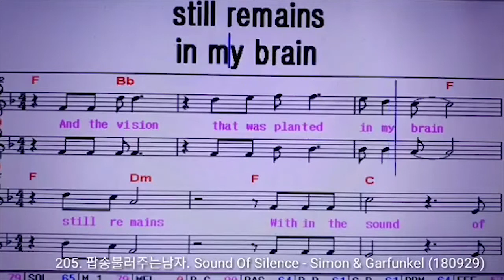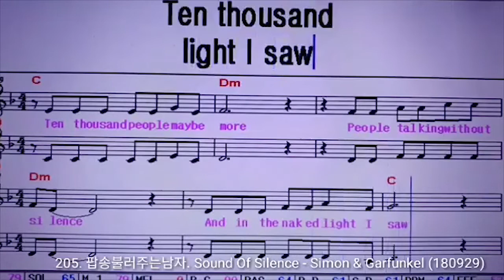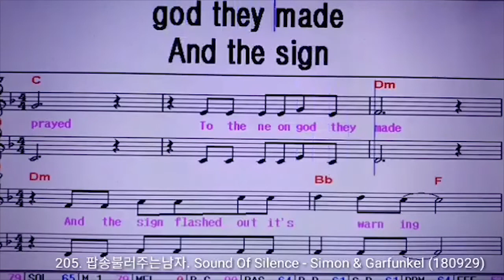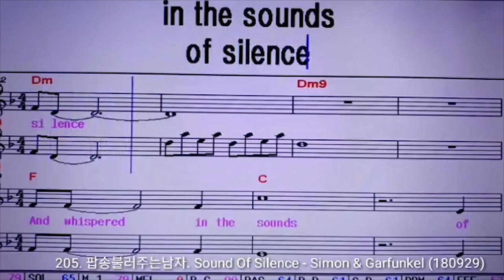Sound of silence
목 :  정오 12시 - 송파여성문화회관(석촌역 3번출구)
                              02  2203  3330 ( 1, 4, 7, 10월 개강 )
목 : 14시 강남문화원 '헬렌킴의 팝송교실' 학동역 6번 출구에서 논현역 방향 100m
                             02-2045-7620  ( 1, 4, 7, 10월개강 )